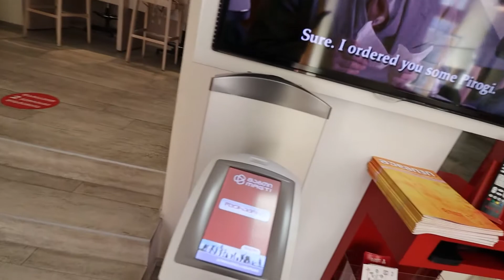ازاي تسافر جورجيا بطريقة سهلة جداا | فلوج مدينة تبليسي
جورجيا من البلاد الحلوة اوي و الرخيصة اوي اللي هتستمتع بكل شبرفيها من اماكن طبيعة و مدن و نظام و اسعار رخيصة اوي و حياة اوروبية جميلة .. تعالوا نكتشف الحياة عاملة ازاي و ازاي تسافر جورجيا بأسهل طريقة

*  تابعني علي الفيسبوك و اتعلم تسافر ببلاش ازاي *

* تابعني علي التيك توك اهم معلومات عن السفر و الدراسة و العمل  *

*  تابعني علي الانستجرام و اعرف اهم نصائح السفر بارخص الطرق *

*  لو عاوز تسافر مع شركتي هتلاقي عروض الرحلات هنا *